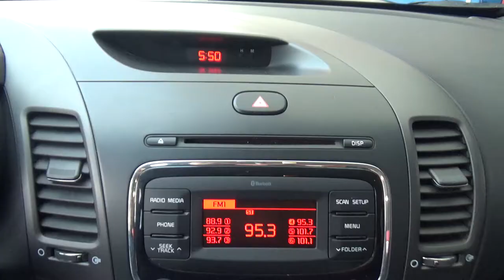Kia / Forte / 2018 - JE236080